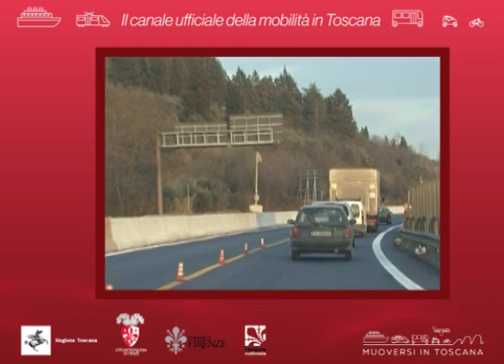Muoversi in Toscana Info - Edizione delle 17 del 22 settembre 2018